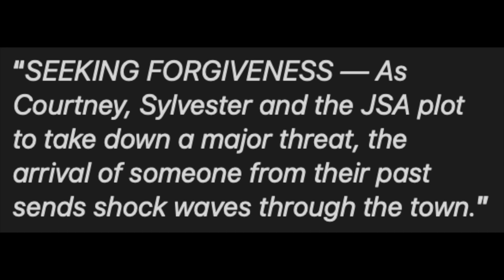WOW! Icicle Returns From The DEAD! Is He REALLY The Killer? - Stargirl 3x11 Trailer Breakdown!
WOW! Icicle Returns From The DEAD! Is He REALLY The Killer? - Stargirl 3x11 Trailer Breakdown! DC's Stargirl, Stargirl Season 3, Stargirl 3x11, Stargirl 3x11 Promo, Stargirl Season 3 Episode 11 Promo, Green Lantern, Stargirl Murder, Stargirl Death, Justice Society, Jay Garrick Flash.

--- Channel Info ---